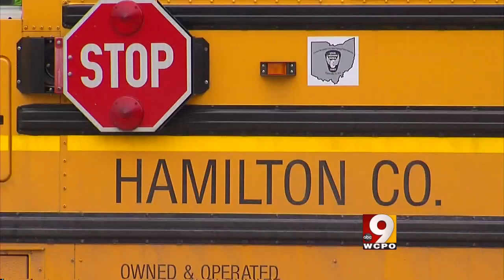I-Team: Sex Offenders Living Near Schools Part 1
The three states in the Cincinnati area all have laws preventing sex offenders from living within 1,000 feet of a school. Then why do 1/3 of all sex offenders in Hamilton County, Ohio live within these restricted zones? Part 1 Ste sthe stage with the problem. (this was primarily MMJ -- the interview with attorney general was recorded with two cameras, one operated by a photographer)